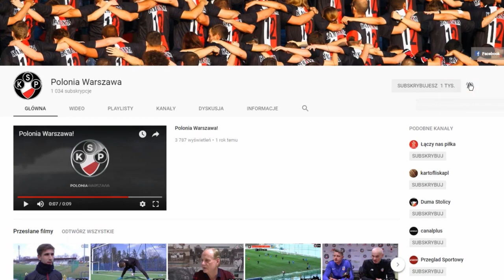Nowi zawodnicy Polonii Warszawa